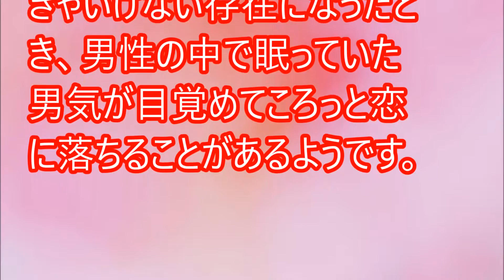好きかも…！男性が好感を持てる女性の「ギャップ」【相互登録2017】